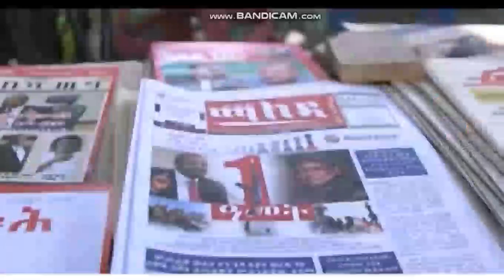Warki u Danbeyey Dagalka Itoobya & TPLF Dhabarjebin Sameysay & Weeraro Gudaha Tigray Laysla So Galay